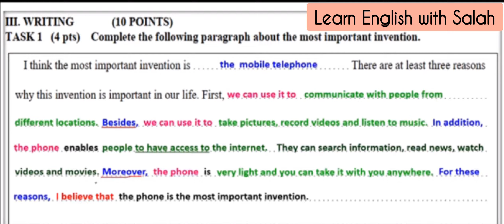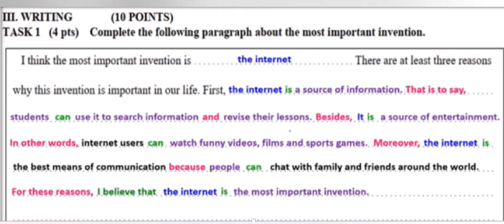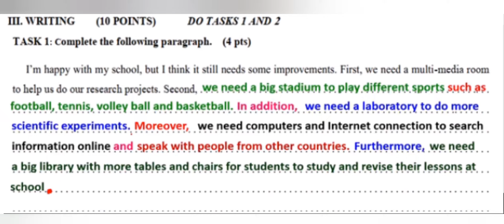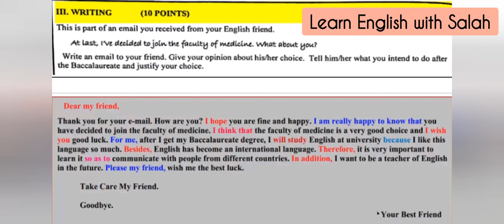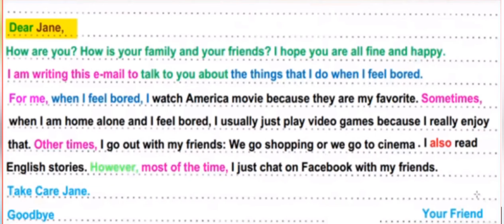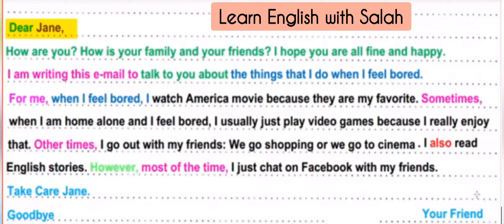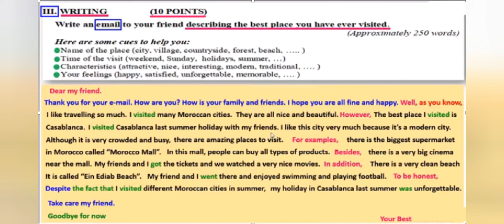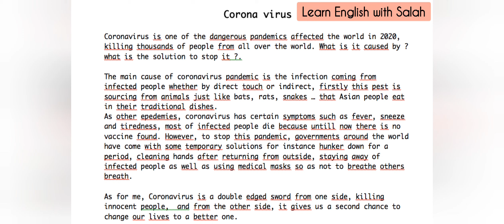جميع المواضيع الكتابية لأصحاب الباكلوريا 2021 Writing Bac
bac_writing باكلوريا#